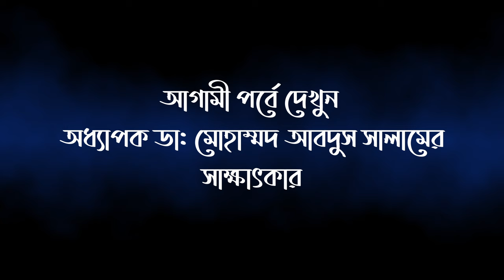মুক্তিযুদ্ধের ইতিহাসে জ্বলজ্বলে নাম শাহ দেওয়ানবাগী | মুরিদের দৃষ্টিতে মোর্শেদ - সিজন ১, পর্ব ৫.৩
Sufi Podcast: মুরিদের দৃষ্টিতে মোর্শেদ - সিজন ১, পর্ব ৫.৩
মুক্তিযুদ্ধের ইতিহাসে জ্বলজ্বলে নাম শাহ দেওয়ানবাগী

একাধারে তিনি মহান মুক্তিসংগ্রামী, বীর মুক্তিযোদ্ধা, অন্যদিকে তিনি সমাজ সংস্কারক, ধর্মের সজীবতা ও সতেজতা দানকারী, দয়াল রাসুল (সা.) কর্তৃক প্রতিষ্ঠিত মোহাম্মদী ইসলামের পুনর্জীবন দানকারী। সবার ওপরে তিনি মানবতাবাদী একজন মহান দার্শনিক, যে দর্শন প্রচার করেছেন হযরত আদম (আ.) থেকে শুরু করে হযরত মুহাম্মদ মুস্তফা আহমদ মুজতবা (সা.), হযরত ইবনুল আরাবী (রহ.) থেকে শুরু করে হযরত মুজাদ্দেদ আলফেসানী (রহ.), হযরত শাহজালাল (রহ.) থেকে শুরু করে হযরত ইমাম শাহ চন্দ্রপুরী (রহ.)। তিনি হলেন সূফী সম্রাট হযরত সৈয়দ মাহবুব-এ-খোদা দেওয়ানবাগী (রহ.)। সারাজীবন তিনি চেয়েছেন মানুষকে পাপমুক্ত-অন্যায়মুক্ত করে, সৎ-চরিত্রবান হিসেবে গড়ে তুলে শান্তিময় জীবনদান ও আল্লাহ রাব্বুল আলামিনের সন্তুষ্টি অর্জন করাতে। শান্তিময় এক মানবসমাজ গঠনে তিনি নিজেকে উৎসর্গ করেছেন। শত লাঞ্ছনা-গঞ্জনা, মামলা-হুমকি হাসিমুখে মোকাবেলা করে গেছেন শুধু মানুষকে আলোর পথ দেখাতে, সিরাতাল মুস্তাকিমের পথ দেখাতে। এই পথ দেখাতে গিয়ে তিনি জুলুম-অত্যাচার-নির্যাতনের শিকার হয়েছেন, মনসুর হাল্লাজ কিংবা মহান দার্শনিক সক্রেটিস, হযরত ইসা (আ.) কিংবা মুসা আল কাজিম (রহ.) যেভাবে অত্যাচারিত হয়েছিলেন।

শাহ দেওয়ানবাগী (রহ.)-এর এই অসম সংগ্রামে নিজের তরুণ বয়স থেকেই বলিষ্ঠভাবে পাশে ছিলেন আরেক জ্যোতির্ময় মহামানব, ইমাম প্রফেসর ড. কুদরত এ খোদা (মাদ্দাজিল্লুহুল আলী)। তিনি বর্তমানে মোহাম্মদী ইসলামের নেতৃত্ব প্রদানকারী ইমাম হিসেবে শাহ দেওয়ানবাগী (রহ.)-এর পরিশুদ্ধ সমাজ গড়ার দর্শনকে বিশ্বময় প্রচার করে চলেছেন।

এই দুই মহামানবের কর্মময় জীবনকে যারা খুব কাছ থেকে দেখার সৌভাগ্য অর্জন করেছেন, এমন ব্যক্তিদের নিয়ে কদর টিভি'র নিয়মিত পডকাস্ট অনুষ্ঠান "মুরিদের দৃষ্টিতে মোর্শেদ"।

আমাদের আজকের অতিথি সাবেক সেনা কর্মকর্তা বীর মুক্তিযোদ্ধা হাবিবুর রহমান, যিনি ৩ নং সেক্টরে সূফী সম্রাট দেওয়ানবাগী হুজুরের সঙ্গে থেকে মুক্তিযুদ্ধ করেছেন ও রেসকোর্স ময়দানে তার ইমামতিতে ঈদুল আজহার নামাজ আদায় করেছেন। এই পর্বে সূফী সম্রাট হুজুর কেবলাজান সম্পর্কে জানানোর পাশাপাশি তিনি আমাদেরকে জানিয়েছেন মোহাম্মদী ইসলামের নেতৃত্ব প্রদানকারী মহামানব ইমাম প্রফেসর ড. কুদরত এ খোদা মাদ্দাজিল্লুহুল আলী হুজুর সম্পর্কে।

কদর টিভি'র ইউটিউব ও ফেসবুক পেইজে প্রতি সোমবার সন্ধ্যা ৭:০০ টায় এই অনুষ্ঠানের নতুন পর্ব প্রচারিত হচ্ছে। অনুষ্ঠানটি সঞ্চালনা করছেন লেখক ও সাংবাদিক তাকী জোবায়ের।
00:00 Introduction
01:25 মুক্তিযুদ্ধের ইতিহাসে জ্বলজ্বলে নাম শাহ দেওয়ানবাগী
18:16 সূফী সম্রাট হুজুর কেবলাজান ছিলেন স্মার্ট
22:20 ড. কুদরত এ খোদা যে নেতৃত্বে আসবেন তা পূর্বেই জানা ছিল
26:46 খোদার বিধানে কুদরত এ খোদা হুজুর যুগের ইমাম
রেসকোর্স ময়দানে ঐতিহাসিক ঈদের জামাত
দেওয়ানবাগী হুজুরের  ভবিষ্যদ্বাণী
মুক্তিযুদ্ধে শাহ দেওয়ানবাগী (রহ.)
ঈদের জামাতে দেওয়ানবাগী হুজুরের জ্বালাময়ী ভাষণ
রণাঙ্গনে সূফী সম্রাট শাহ দেওয়ানবাগী (রহ.)
যুগের ইমাম
খোদার বিধানে কুদরত এ খোদা হুজুর